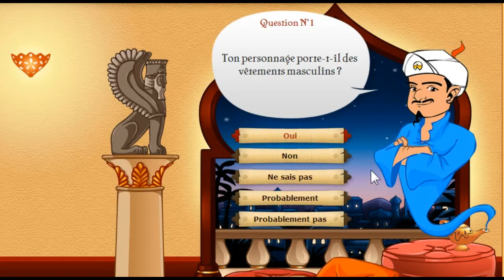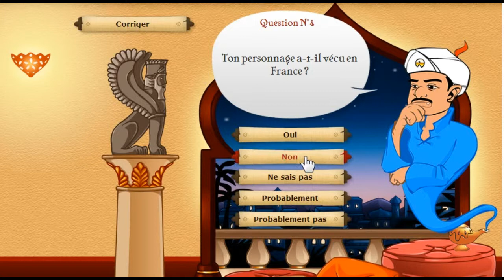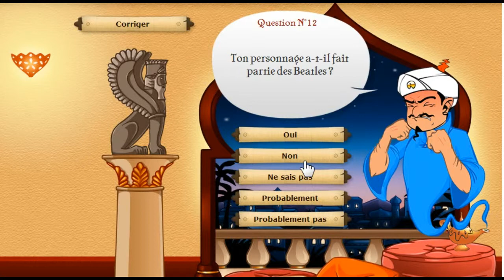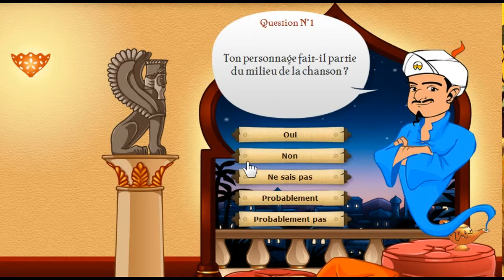SPECIALS STARS I AKINATOR